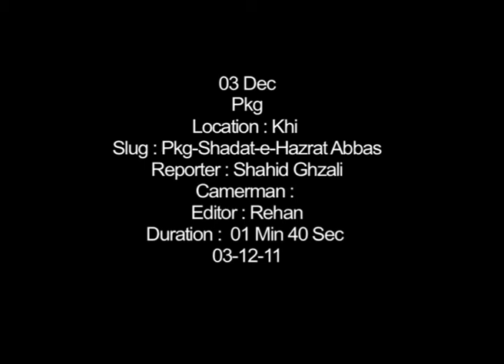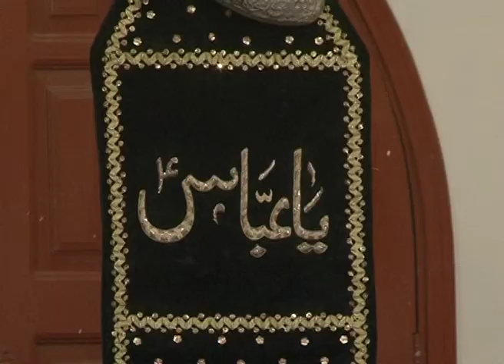04 Dec Pkg Shadat e Hazrat Abbas